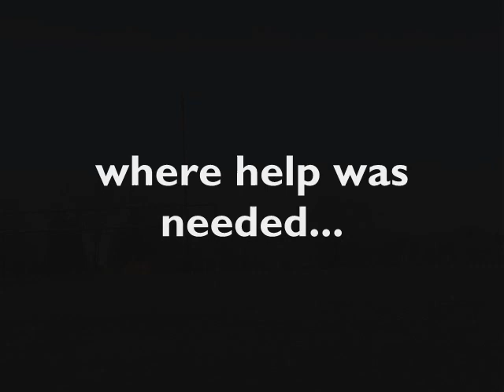REPresent Trailer - Andrew's KSC speech